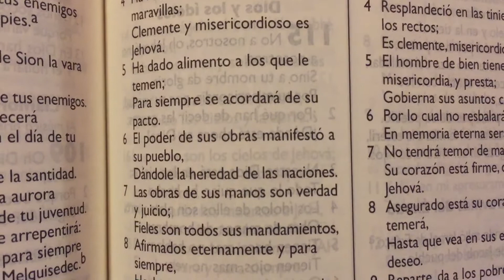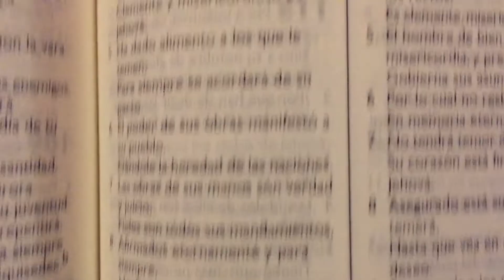Salmo 111 : Para que se materialice la presencia del ser amado que estamos esperando 🙏🏻